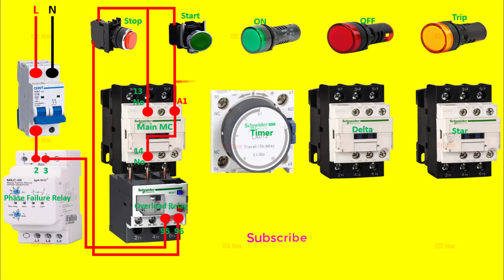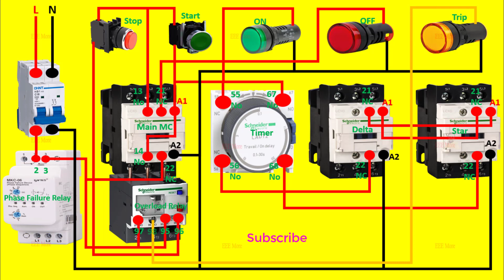Star Delta Starter Control Wiring with Phase Failure Relay | Star Delta motor Starter Connection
Forward Reverse Star Delta Starter power & Control Wiring connection diagram provide to Learn About Star Delta Forward Reverse Wiring Diagram | Forward reverse motor control diagram with timer | 3 phase Forward reverse motor control circuit diagram | Star delta control circuit.

Star Delta Starter Power Connection with Wiring diagram
Power Wiring Of Star Delta Starter Explain